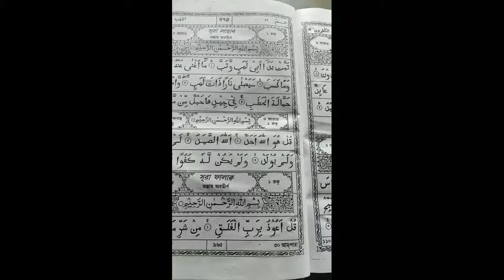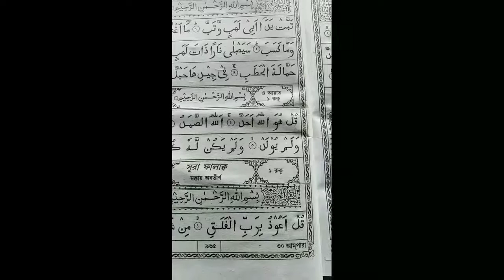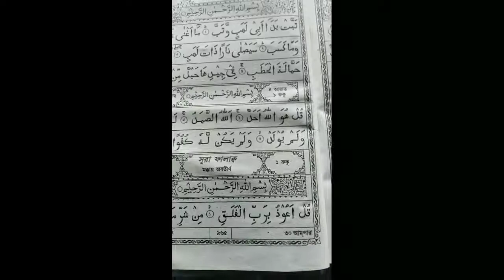যাদু বান কুফুরী কালাম কাটার কোরানী আমল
যাদু বান কুফরি কালাম কাটার কুরআনী আমল